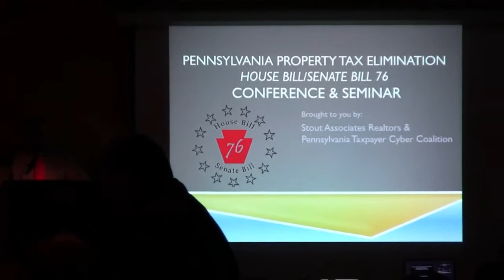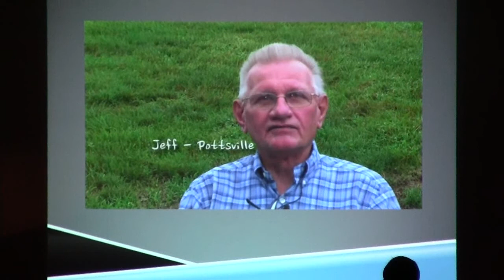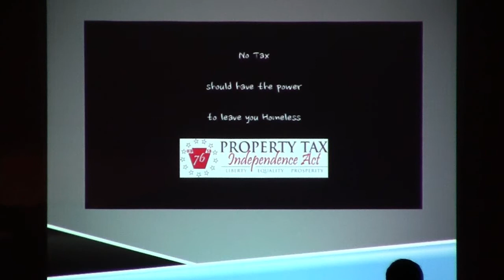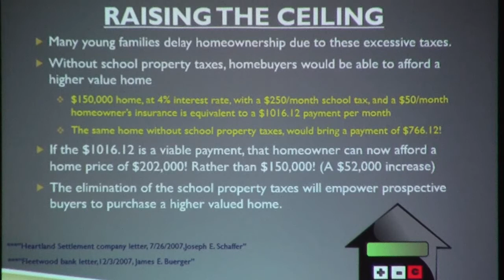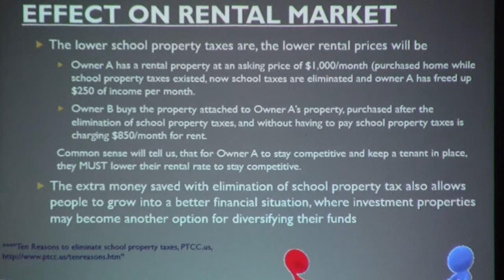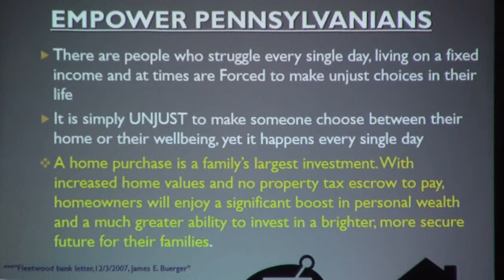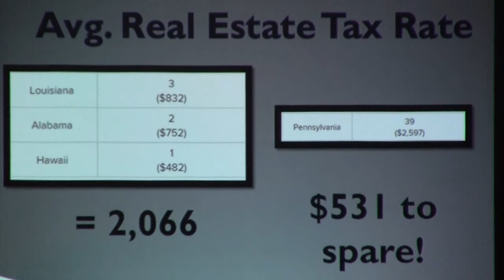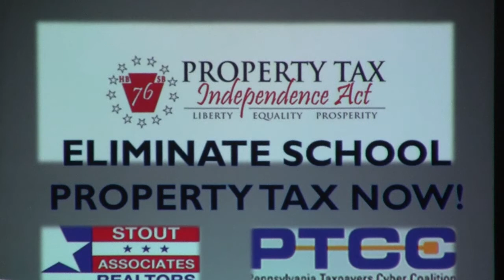Property tax elimination part 1 11'12'2015